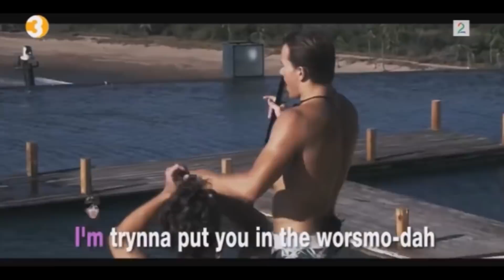The Mind Of Agnetesh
Det er på tide at dere får vite hva det er som egentlig foregår i hjernen min...

FØLG MEG PÅ INSTAGRAM: @agnetesh

Plis legg igjen en like om du likte denne videoen!

Hvordan type videoer vil du se her på kanalen?
Setter stoor pris på tilbakemeldinger! Gjerne lik, del og kommenter :)

Psst, hvis du ser dette, kommenter "jeg er så spent på del 2 av den nye serien din" på mitt nyeste instagrambilde! xoxo, Agzter gørl